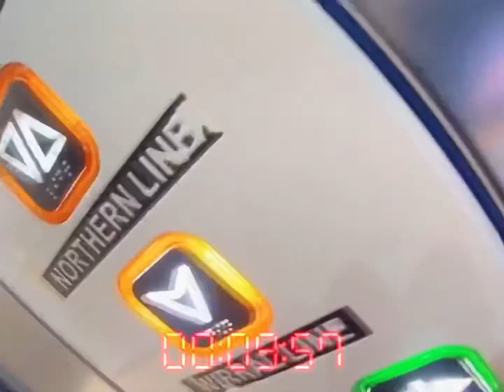GET TO SNAIL-MANIA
Wildcard, Baron and Stray prove you can get from bombed out church in Liverpool to Hamilton square in no time at all, WITH A BABY!